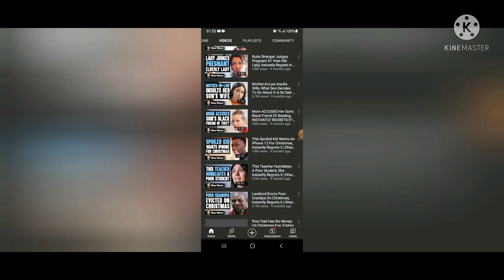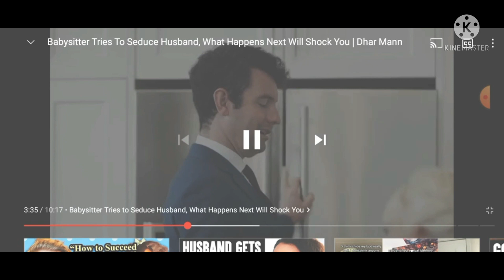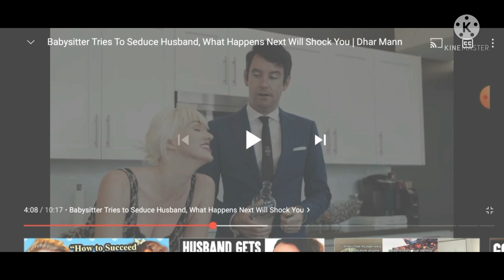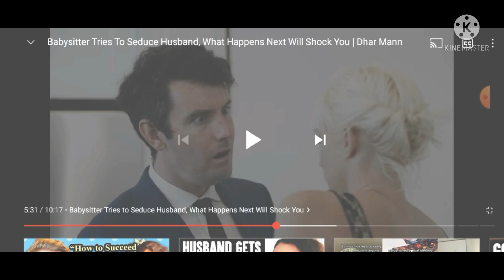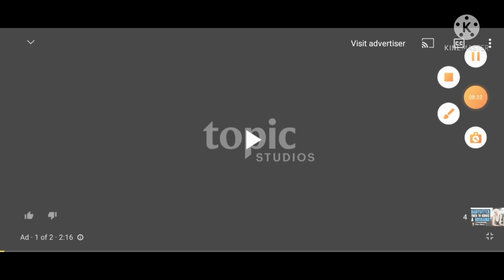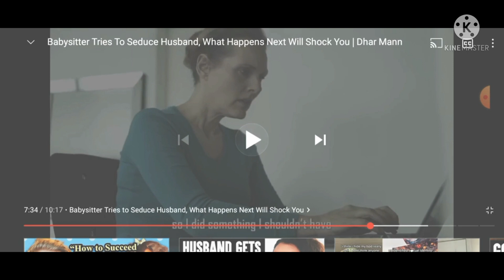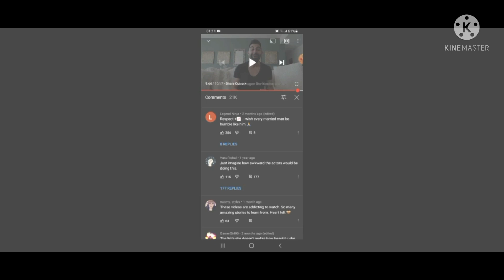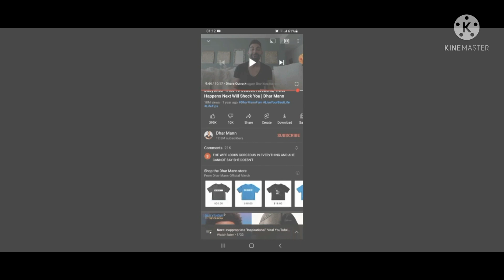Babysitting Gone WRONG